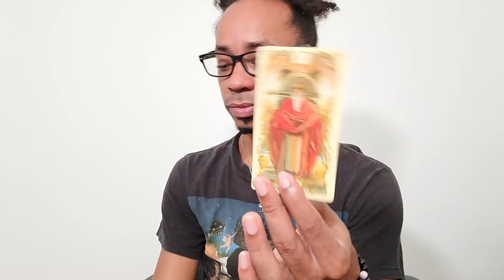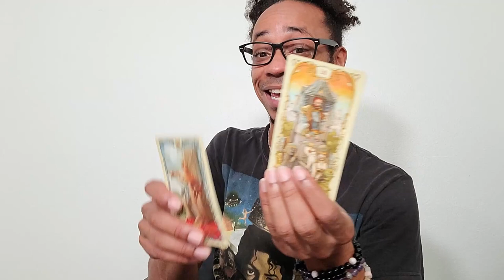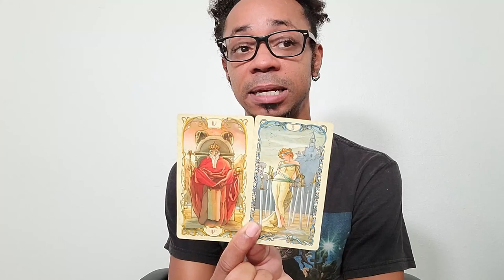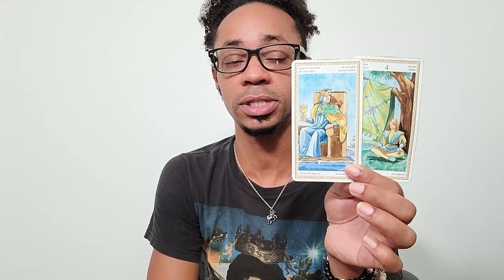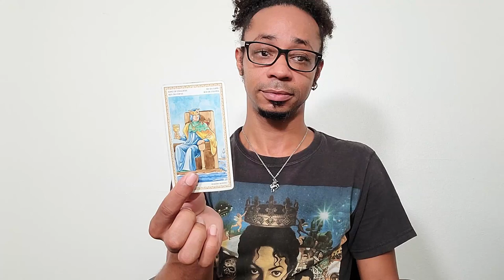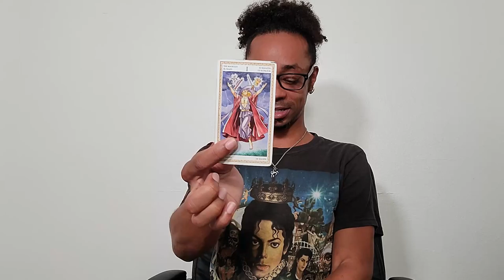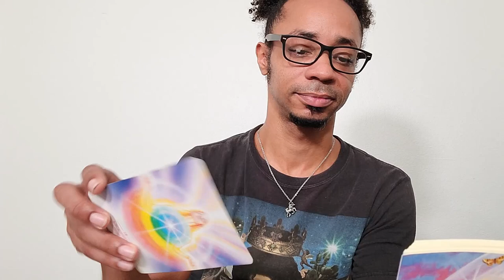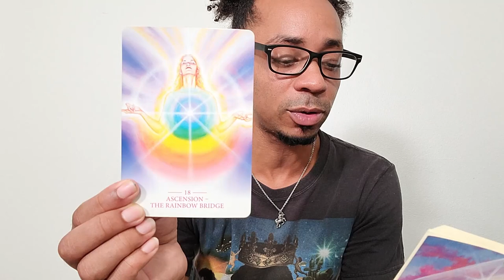Morning Coffee Collective Tarot Reading ~ * A Bitter Pill to Swallow *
In this collective tarot reading, well... to be honest, I came into this session with intentions of garnering some much-needed encouragement, much like many others in the collective may. I'm not sure how "encouraging" this is, but it's definitely what needs to be heard at this time. The title says it all. 💖

🔮Timestamps🔮
00:00 - Preview
00:33 - Intro
01:31 - Channeled Messages
12:56 - Reading
33:00 - Clarification
49:32 - Closing Oracle Guidance

30 min - $65
60 min - $130

Available oracle decks:
~Crystal Mandala
~Sacred Rebels